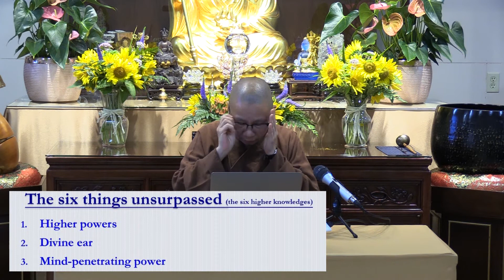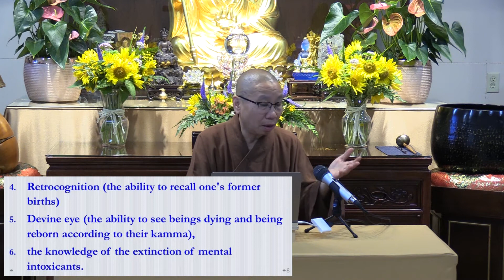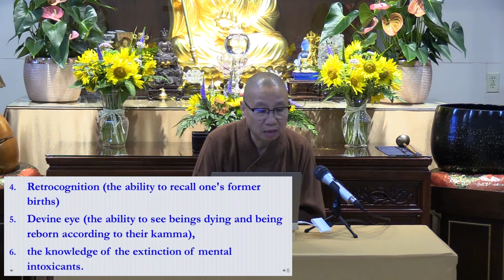Dhamma Sharing, In the Buddha's Words, part 9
Venerable Yin Kit shares the Dhamma by exploring the suttas in Bhikkhu Bodhi's anthology, "In the Buddha's Words."  This week the Venerable continues with chapter one, pages 50-54.

Topic: The Bringer of Light